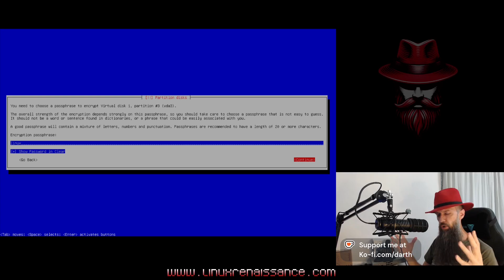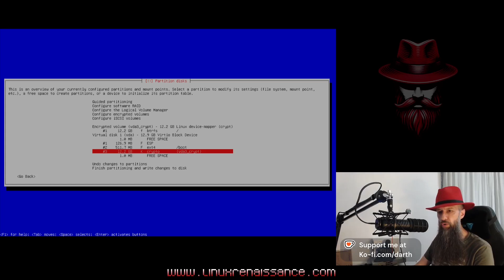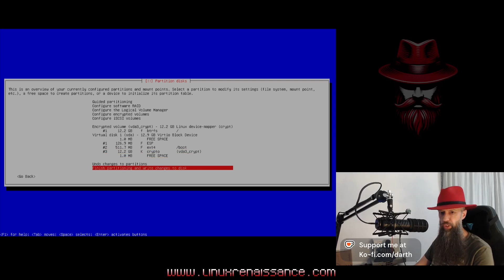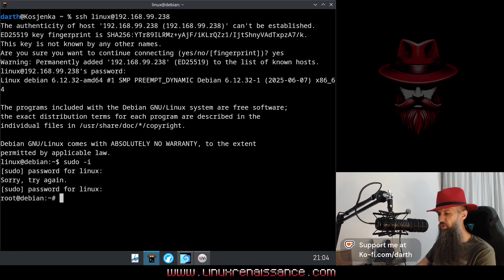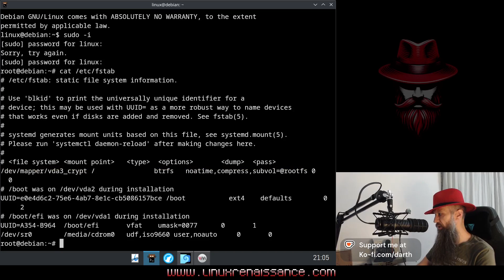BTRFS Encryption On Debian Trixie - The Easy Way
🔥 *We are going to play with some crypto: get ready!*

📝 *Quick Summary of the Video*
How to manually make partition table on Debian + setup standard Linux encryption.

📍 *Timestamps*
00:00 Intro
01:21 Crypto partitioning
08:18 Outro